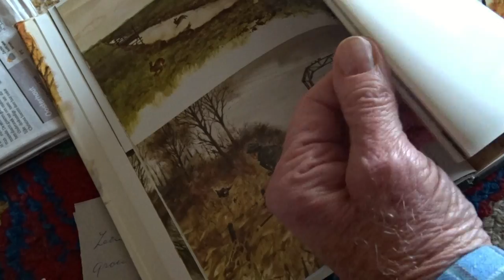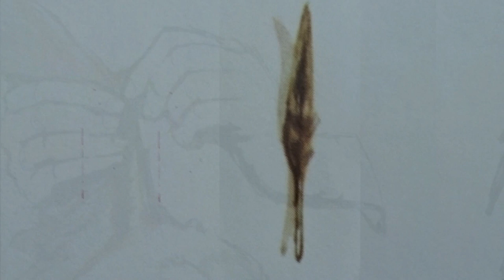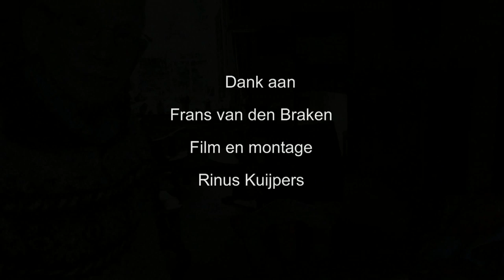De houtsnip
Frans van den Braken  vertelt heel iets bijzonders!